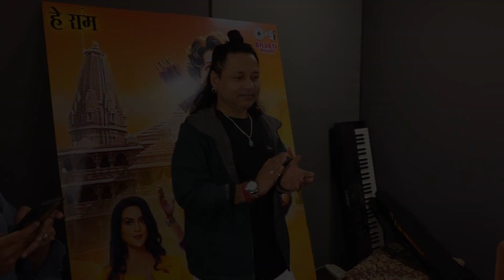Launch of Kailash Kher’s spiritual song “Ram Ka Dham Anthem”